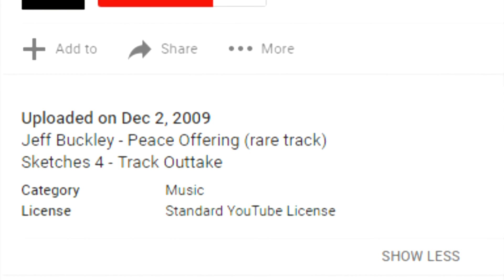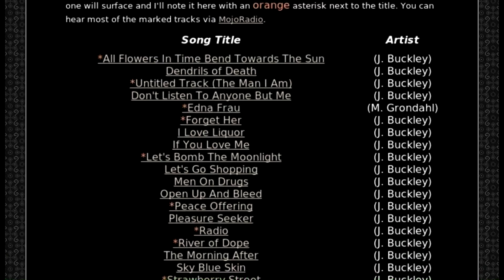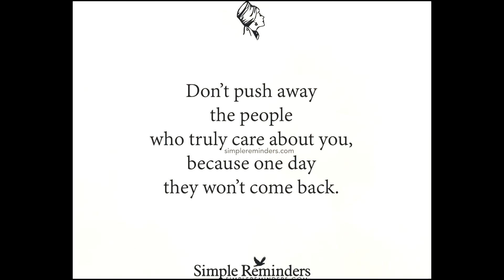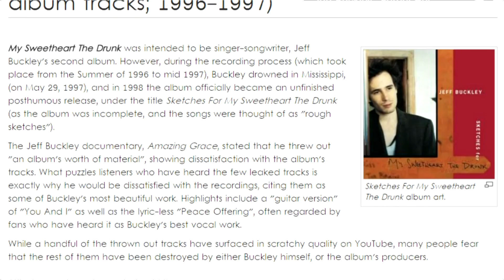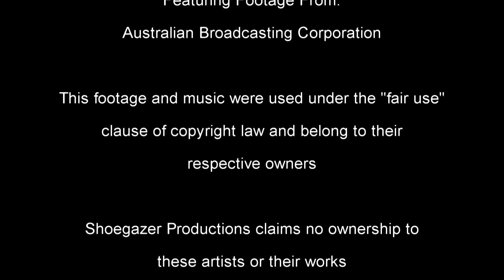Lost Media Chronicles Episode 19 - Jeff Buckley (Re-Post)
It's alive! By golly gee almighty its alive!! After 7 long months of this thing being pulled by Sony (thanks guys!), it's back up with the offending clips removed.

BUT WAIT THERE'S MORE!! There's one more video scheduled to be posted on New Years Day! Keep your eyes peeled for that one!